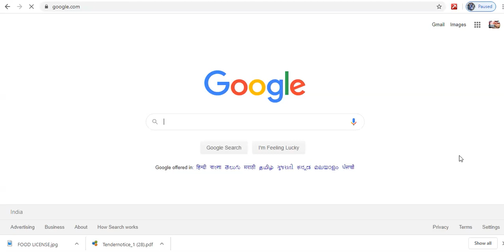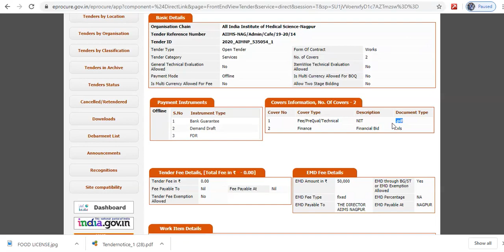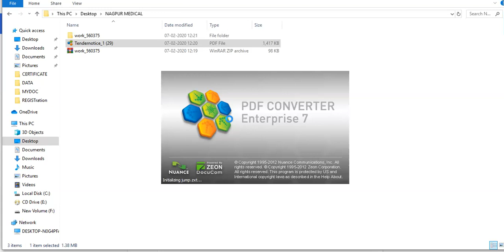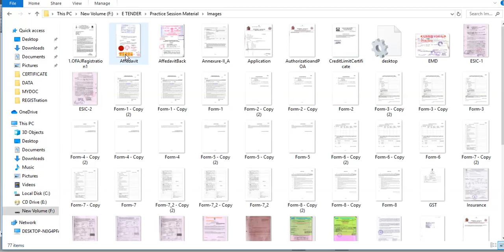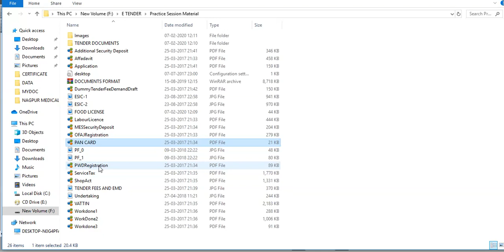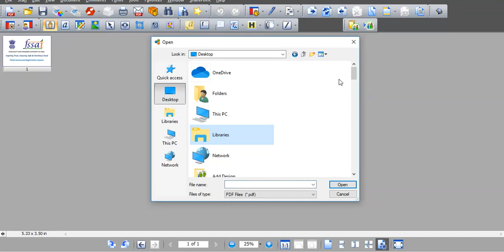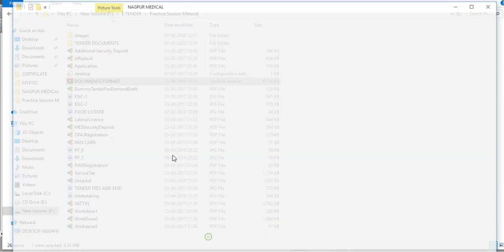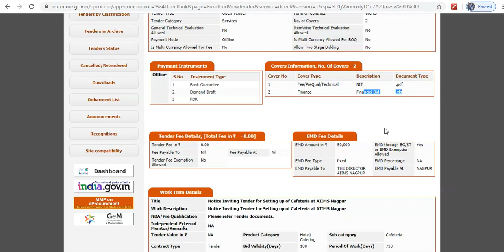How to Prepare Tender Documents for Government Portal